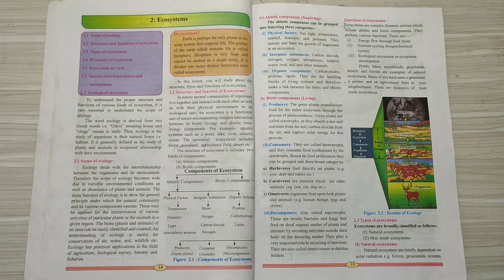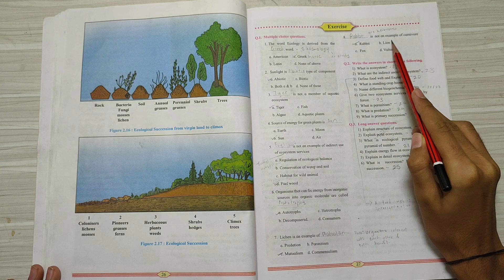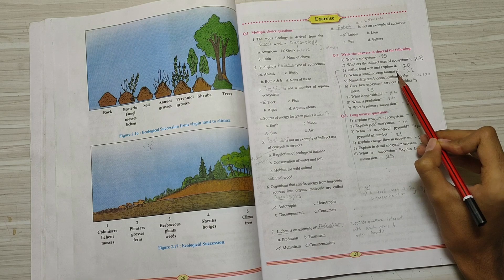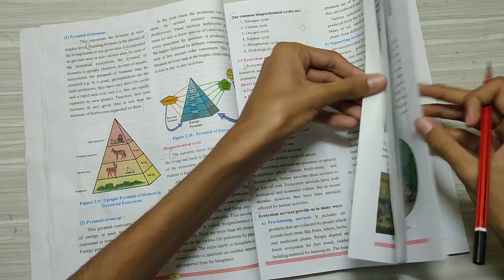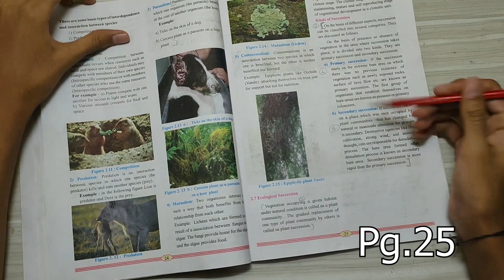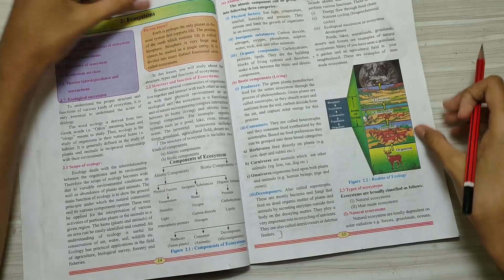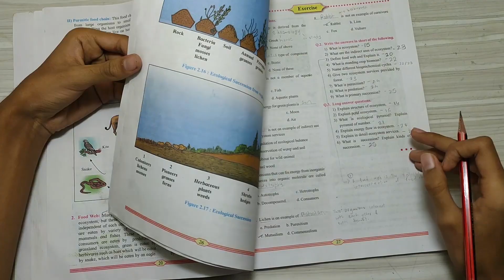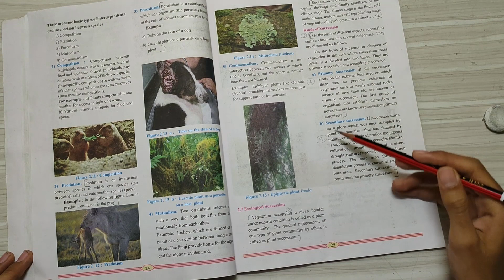11th EVS Ch.2- Ecosystems Full Exercise SOLVED |Class 11 Commerce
2nd Lesson of Environmental Science 11th Standard commerce stream full exercise solved. 2nd chapter is about 'Ecosystems'. I have solved the entire exercise all questions. Following are the questions-
Q.1) Fill In the blanks (FIB)
Q.2) Answer in Short
Q.3) Long Answer questions